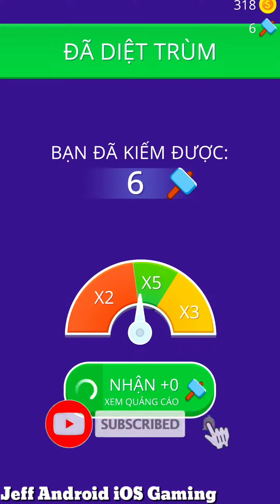Twerk Race 3D 👸🥒🍔 All Levels Gameplay Trailer Android, iOS TR3D1GP3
Twerk Race 3D

Twerking is a lot of fun. And a running game with twerking is even more fun! Meet Twerk Race 3D—an exciting runner featuring a fun race where your goal is to build your muscles to become a twerking legend! Run, overcome various obstacles, and fight for the title of the best twerk dancer in history in this super exciting runner.